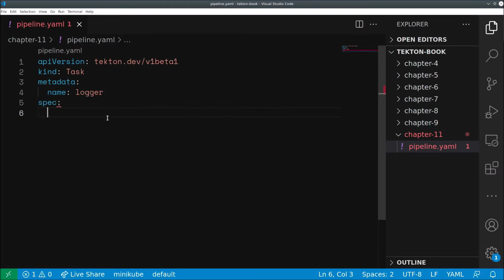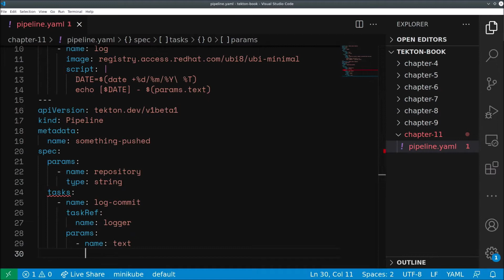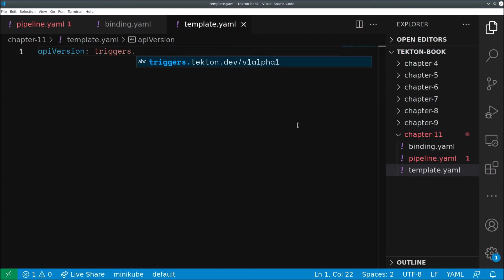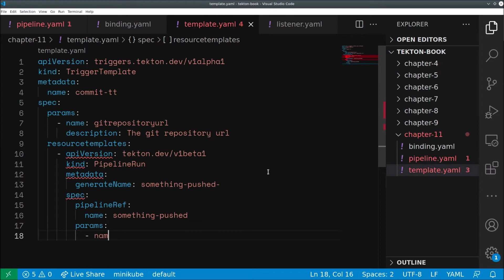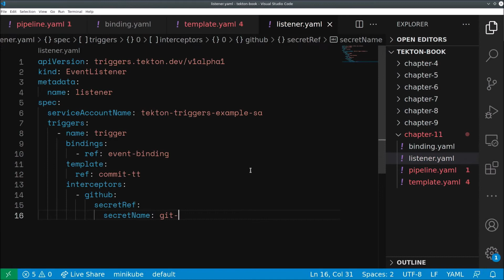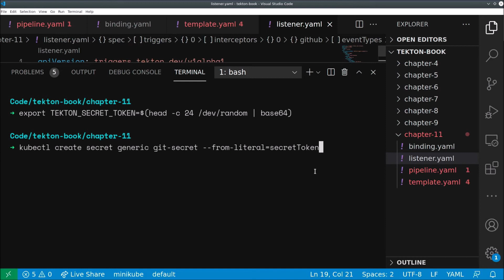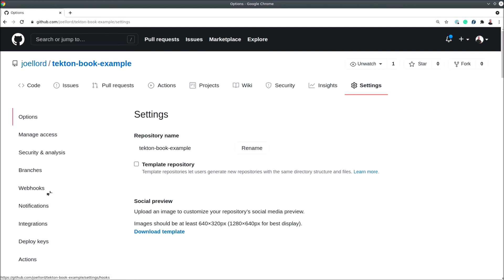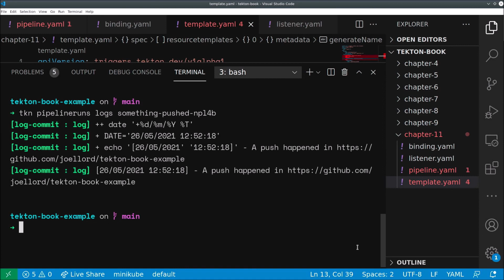Building CI/CD Systems Using Tekton | 11. Triggering Tekton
This is the “Code in Action” video for chapter 3 of Building CI/CD Systems Using Tekton by Joel Lord, published by Packt. It includes the following topics:
00:11 Creating a pipeline to be triggered
03:19 TriggerBinding
04:13 TriggerTemplate
06:10 EventListener
08:18 Creating a secret
09:16 Exposing a route
09:40 Making the route publicly available
10:12 Configuring your GitHub repository
11:25 Triggering the pipeline
Building CD/CI Systems Using Tekton is a comprehensive introduction for those who are new to Tekton. This book will show you how to confidently use this open-source tool to build continuous integration and continuous delivery (CI/CD) pipelines in an efficient way.

Video created by Joel Lord